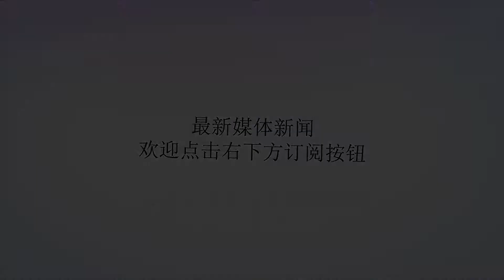男子上厕所被咬了一口，回头一看吓出冷汗，赶紧打电话报警！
谢谢！导读：男子上厕所被咬了一口，回头一看立马打电话报警！世界之大无奇不有，说起印度这个国家最让人深刻的就是奇葩了，每年都会发生很多让人瞠目结舌的奇闻趣事，最近，印度又发生了一件令人不敢相信的事。一位男子在家里因为不舒服，于是上厕所，但让他没想到的是这会是他一生中最痛苦的经历，男子刚坐在马桶上就被咬了一口，而且不断的流血，这可把男子吓坏了，赶紧回头一看，结果发现是一条蛇，惊恐万分的男子立马拨打电话报警和叫救护车。接到报警后，警察还不相信，觉得男子在开玩笑，但是在男子无数次保证下，警察才相信了他，来到男子家中，警察才知道男子没说谎，只见地上一滩血迹以及一条蟒蛇。